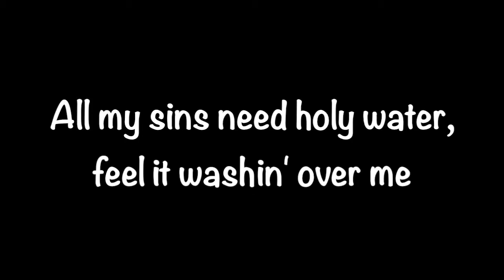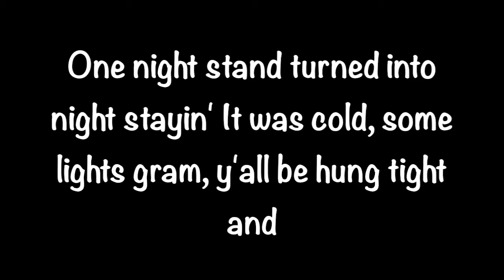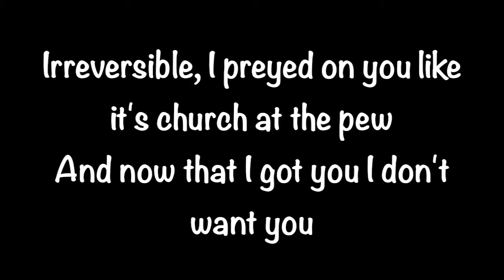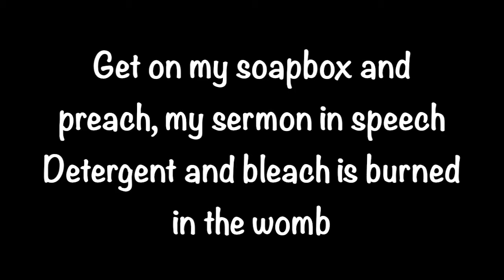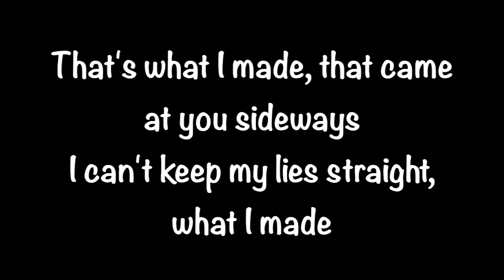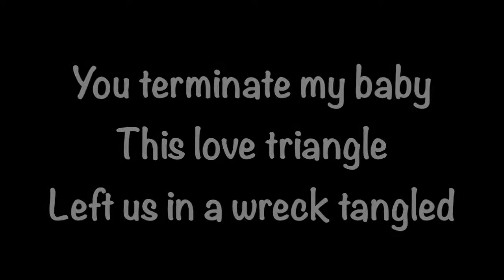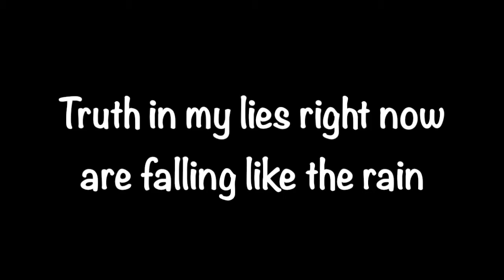Eminem ft. Ed Sheeran - River (Lyrics)